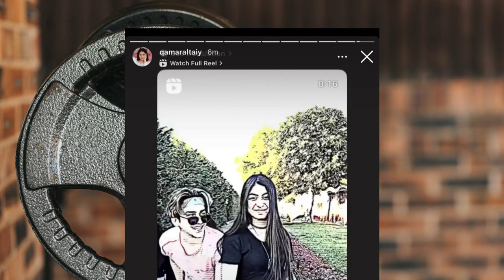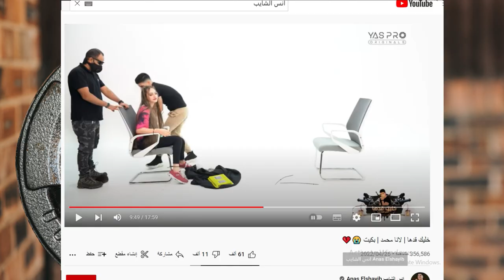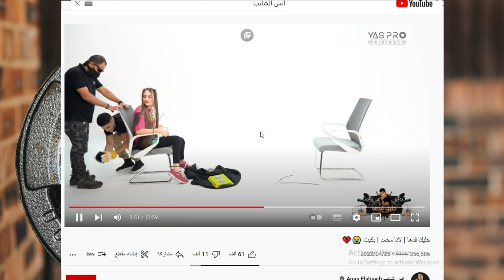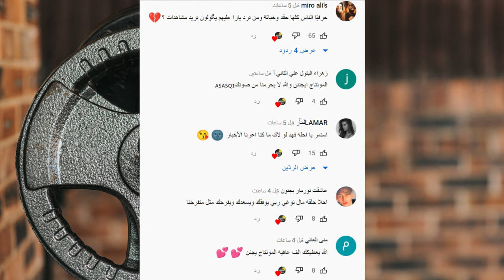نور ستارز تفضح نارين بيوتي بالمقابلة ولانا محمد تعترف بحبها لنور مار ونور مار يفضح علاقة بيسان وانس